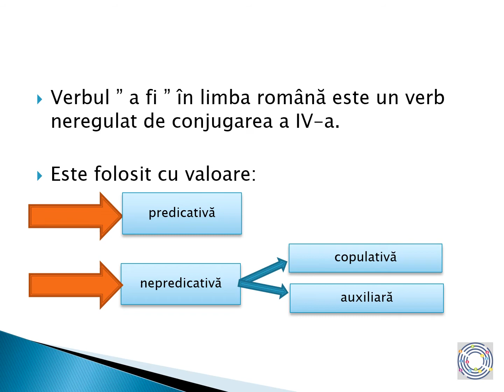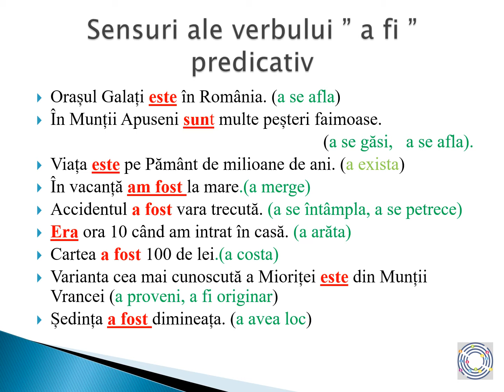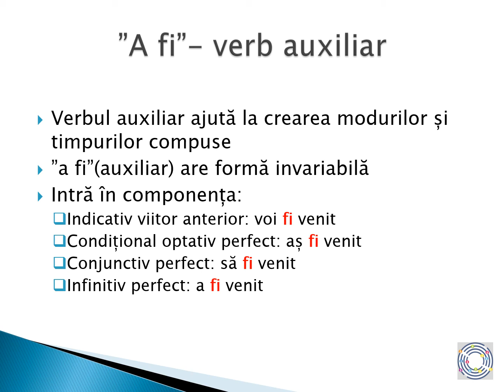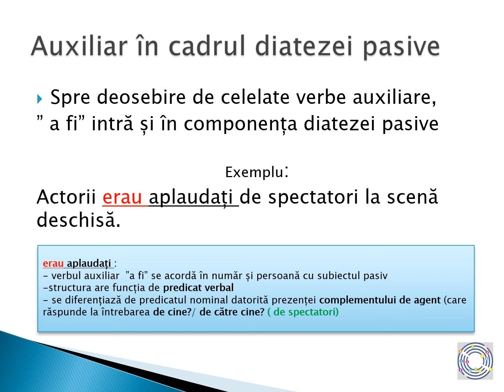VALORILE VERBULUI ”A FI” ECD CAMELIA LOREDANA BÎRLEA